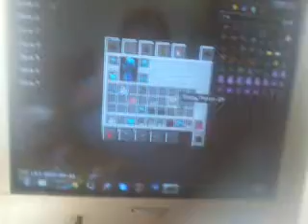Minecraft how to build a undground base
Base Minecraft How to